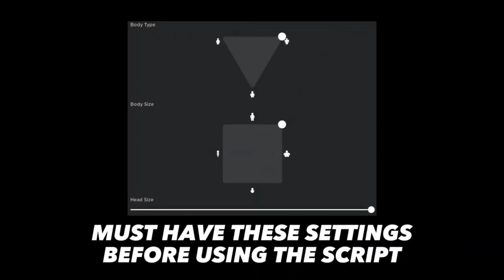Roblox FE Tall Avatar Working Script For Mobile | Direct Links Pastebin | Envixity Scripts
Click More.

➣ Click Below link To Get Script

[ The website contains no advertisements and will not compromise your personal information or harm your device. ]